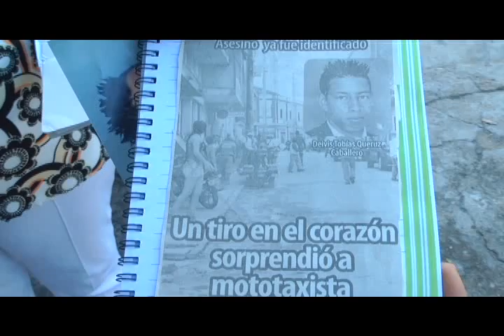Un año después de asesinado, familia de un mototaxista sigue reclamando justicia